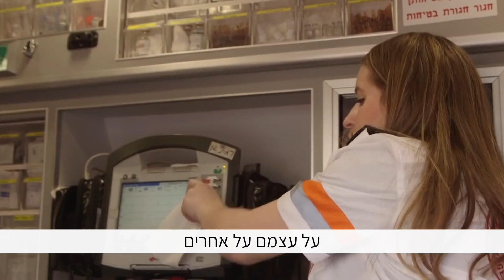יום האישה הבינלאומי 2019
"מד"א בשבילי זה נתינה זה להציל חיים והנתינה היא בעצם גם לקבל חזרה. כל הצוות שנמצאים איתך באמבולנס הם כמו משפחה, אנחנו באותו המעמד, רצות ועולות במדרגות ועוזרות ומרימות ומטפלות". רויה ישראל, בת 52 מחולון. מתנדבת מד"א כבר שנה וחצי.

לכבוד יום האישה יצאנו לפגוש שלוש נשים מעוררות השראה שמתנדבות במד"א ומצילות חיים!

מד"א חבר בתנועת הצלב האדום ופועל איתנו בשיתוף פעולה כדי להבטיח מענה הומניטארי חיוני במצבי חירום ובשיגרה.